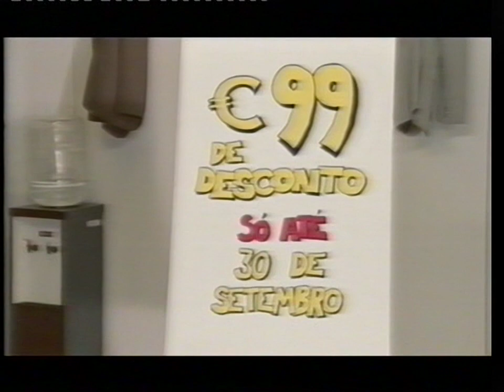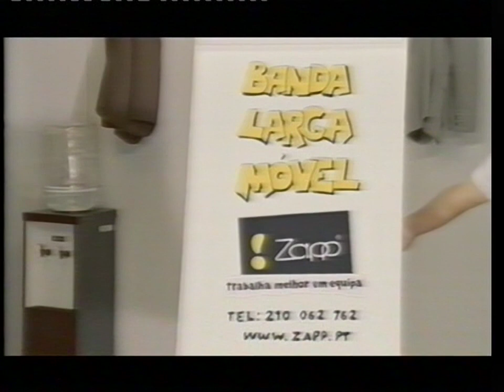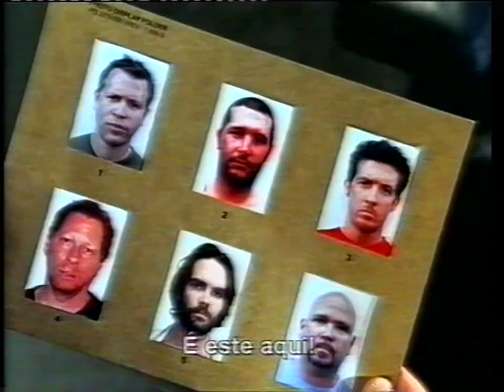Intervalo SIC 21-09-2006 I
VIDEO ORIGINAL Pedro Pimenta